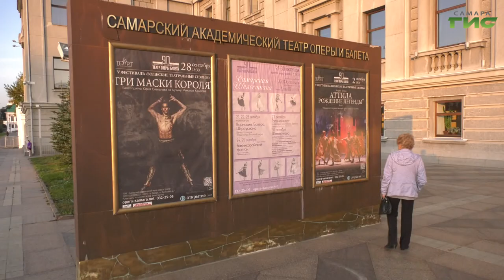В Самаре стартовал V Всероссийский фестиваль "Волжские театральные сезоны"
В Самаре стартовал Пятый Всероссийский фестиваль "Волжские театральные сезоны". В этом году в нем принимают участие театральные коллективы из 10 регионов. Открыл конкурсную программу самарский спектакль "Три маски короля". С подробностями Гульфия Сафина.